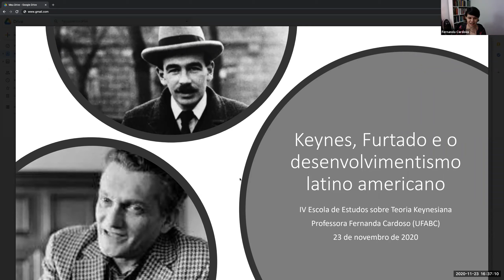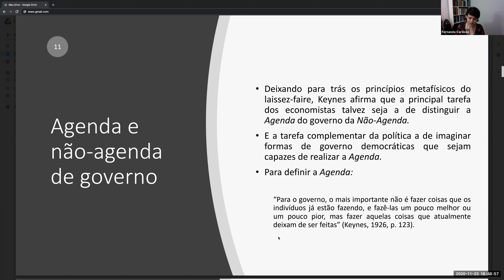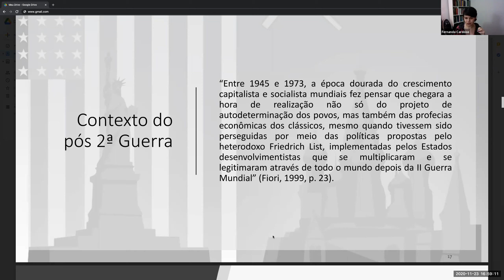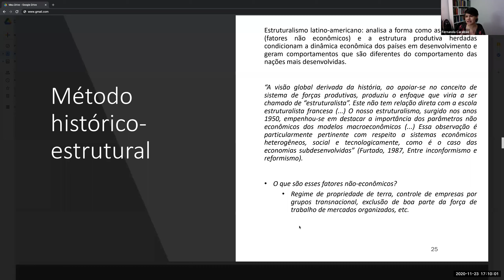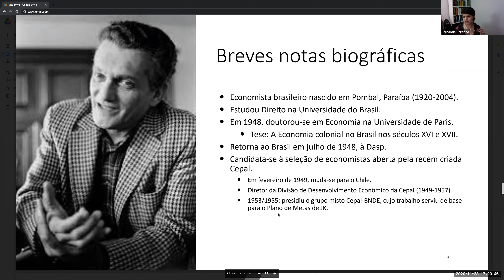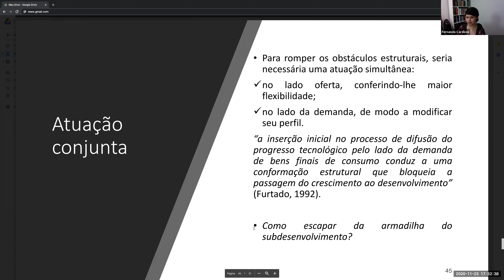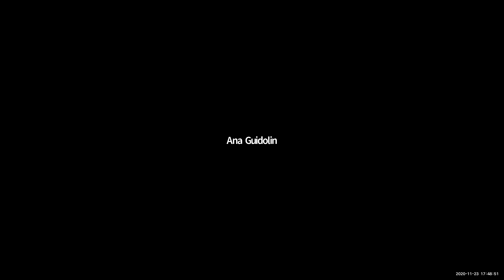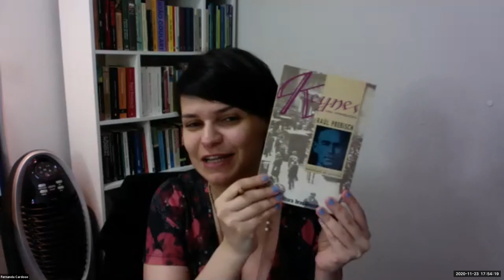Escola da AKB-YSI 2020: Aula 2 com Fernanda Cardoso (UFABC)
Vídeo da segunda aula da Escola de Estudos em Teoria Keynesiana AKB-YSI 2020.

Professora Fernanda Cardoso (UFABC)
Tema: “Keynes, Furtado e o desenvolvimento latino-americano"

A Escola da AKB-YSI é uma iniciativa da Associação Keynesiana Brasileira em parceria com o Young Scholars Initiative (YSI). Contamos também com o apoio do Conselho Regional de Economia do Rio de Janeiro (Corecon-RJ).